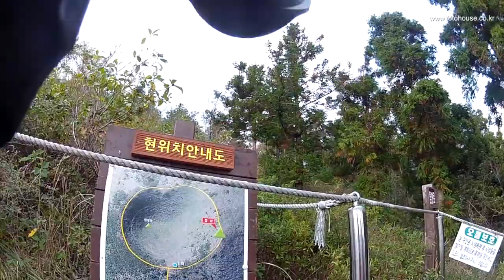제주 오름 중 "다랑쉬오름" 오르기 동영상